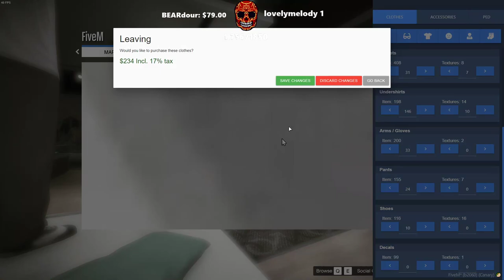2021-07-20 | King Williams of House Leannister | NoPixel [1/2]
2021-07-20 | King Williams of House Leannister | NoPixel | Saving Mel at 10k subs no cap fr fr on god no cap